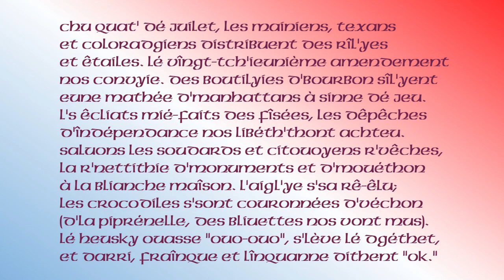Chu quat' dé Juilet, les Mainiens, Texans